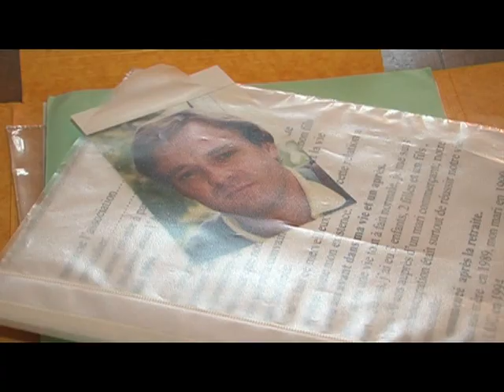Monique Wenandy - "Pourquoi je pense qu’après la mort la vie continue.." - Debowska Productions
L'extrait du film : "Pourquoi je pense qu’après la mort la vie continue.." - Monique Wenandy par Debowska Productions dans la collection "INSTANT DE VIE" - réf.: 78 RP FILM

Après le départ de mon fils LUC en 1994, j’ai vécu des situations, des synchronicités, une connivence qui nous a reliés tous les deux, matérialisés par ma montre qui s’arrêtait lorsqu’il était présent et redémarrait seule ensuite.
Ce cadeau merveilleux de mon fils a complètement transformé mon existence.

Ce témoignage ne cherche pas à convaincre,  il fallait simplement le dire.

Monique Wenandy